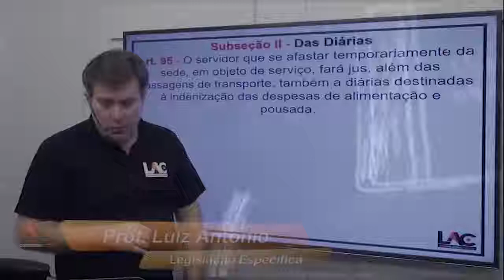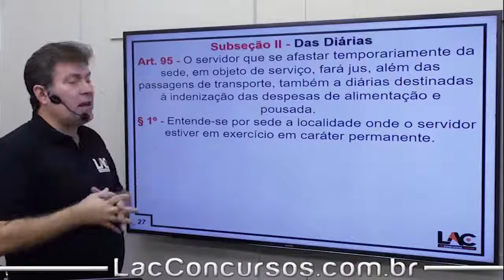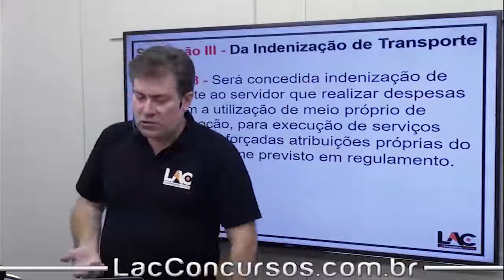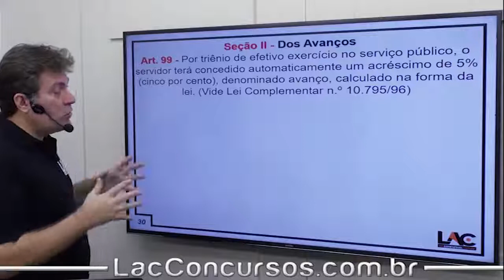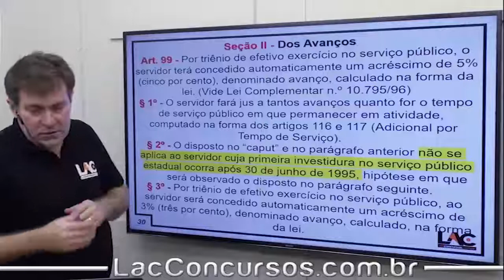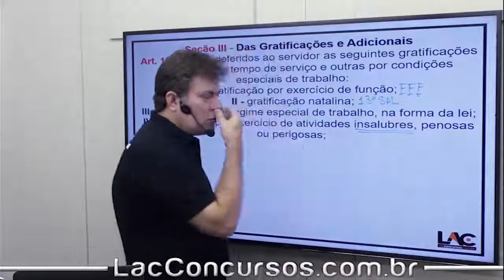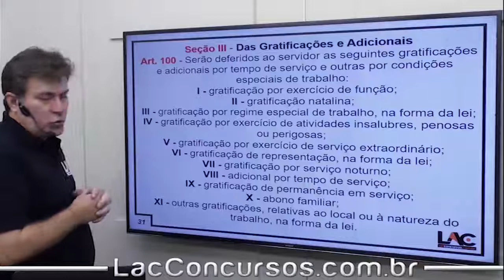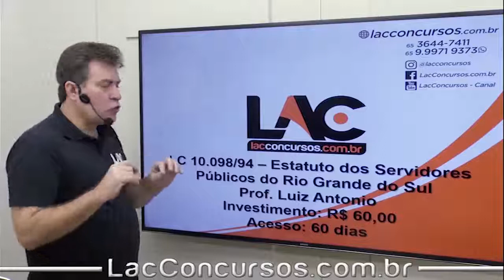LC 10.098/94 - RJU-RS - Título 3 - Parte3 - Das Diárias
Aula demonstrativa da nossa super Isolada da  LC 10.098/94 - Parte Geral Nessa aula, o professor Luiz Antonio Título 3 - assunto importante para você que busca a tão sonhada aprovação no concurso dos seus sonhos.